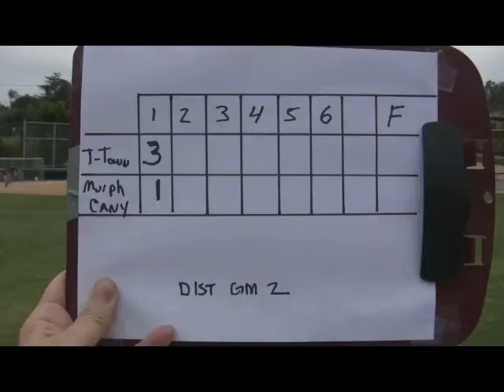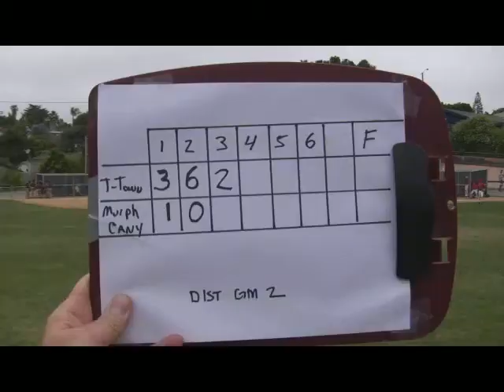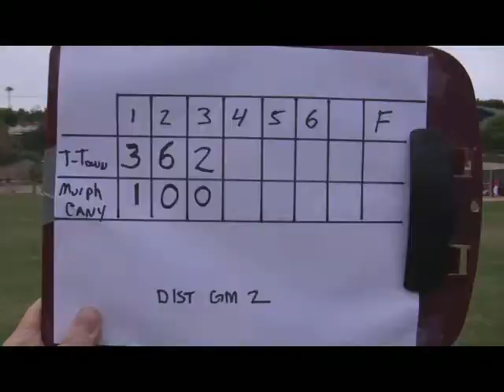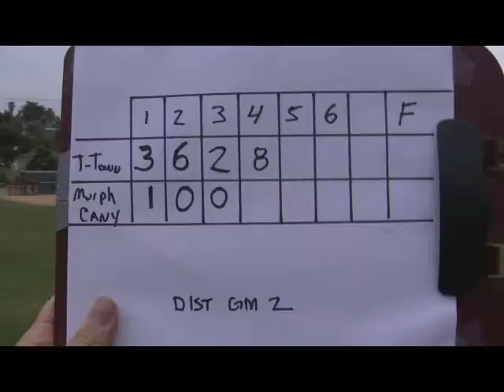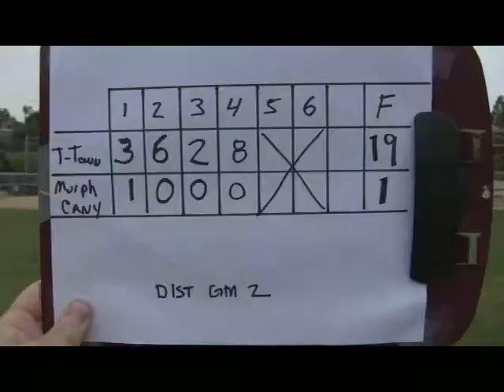DISTR #2 2010 vs Murph Can.mov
Tierrasanta vs. Murphy Canyon